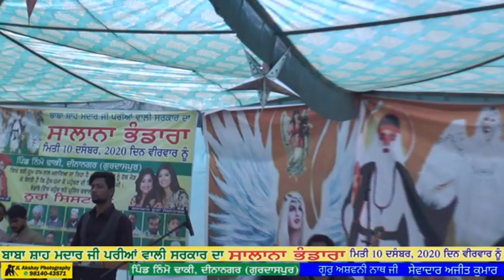Ali De Malang by Noora Sister Live Show Nimo Takki (Dinnanager) JL Akshay Photography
JL Akshay Photography
Bhatoya ADDA Nehar Wala (Dinanager)
M.98140-43571